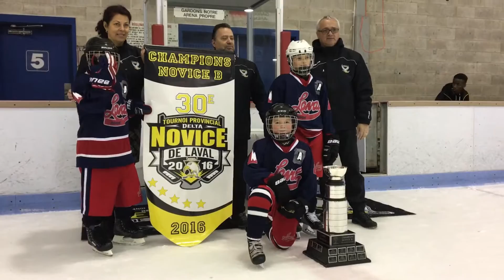Finale Novice B 2016 - Tournoi Delta